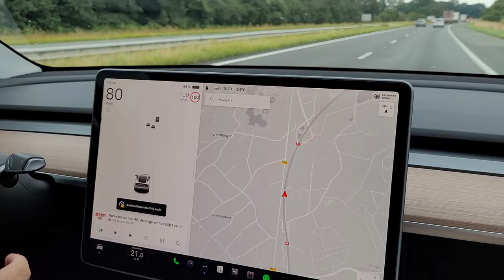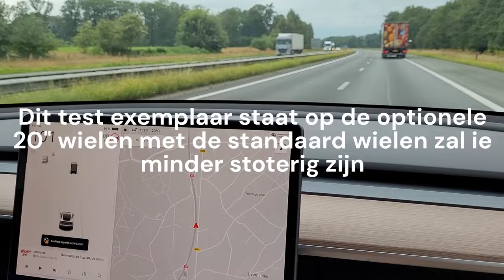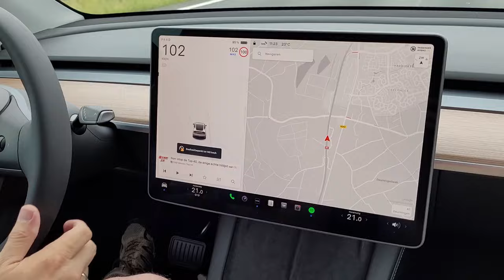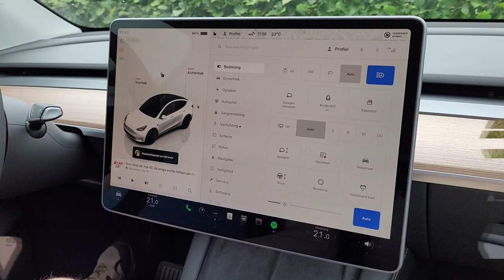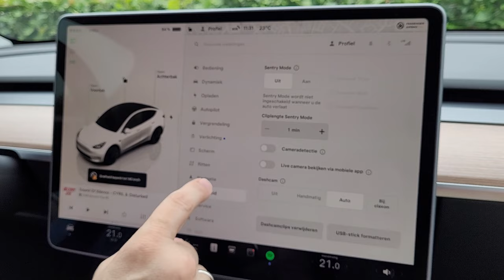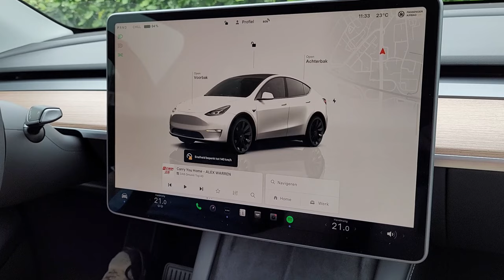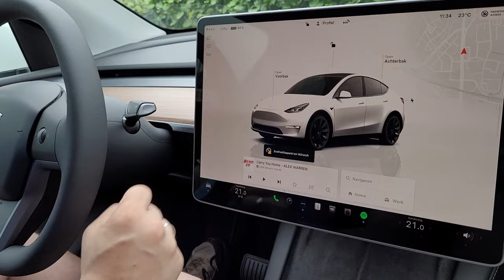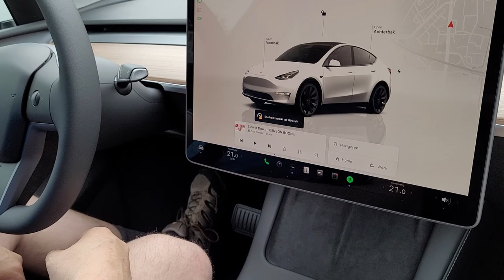Tesla Model Y 2024 Review NL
Tesla Model Y 2024 Review